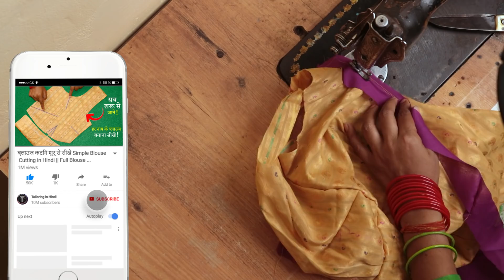पाइपिंग बनाना सीखे! डिटेल में Blouse Piping Stitching on Neck without Thread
Today in this Tutorial You Learn Piping Stitching on Neck without Thread in Hindi of Blouse Cutting and Stitching that How to Make Blouse Piping Design in Very Easy and Simple Step by Step with Full Tutorial on Neck Piping.
If have You any Question Related to this Blouse Tutorial then Comment below this Cutting and Stitching of Piping.I am Reply as Soon as Possible with Answer of Question Asked by You on Blouse Piping Stitching.
So Friends I am See You in Our New Coming Tutorial Like this Piping BlousePiping​ BlouseTutorial​